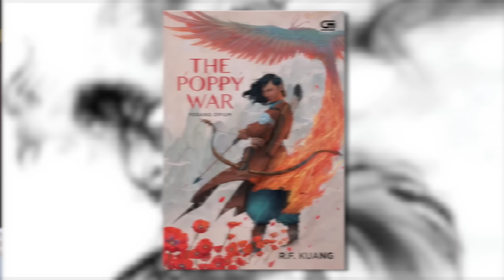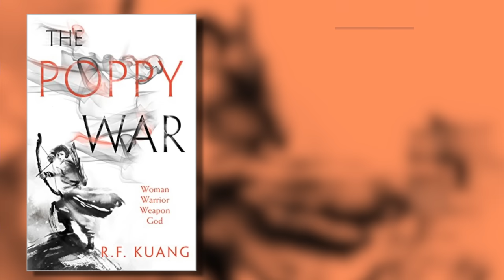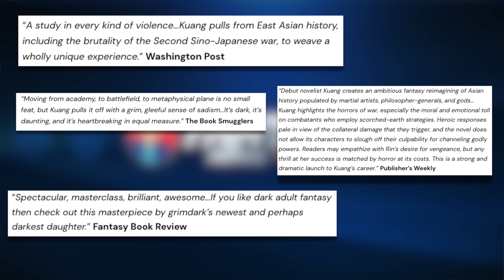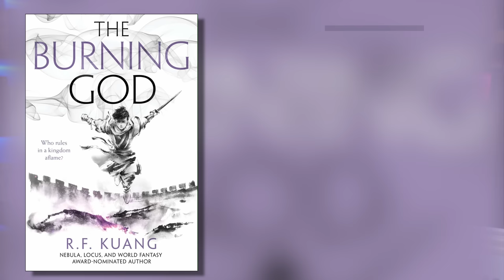The Poppy War ~ Breakdown!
Let's breakdown The Poppy War!